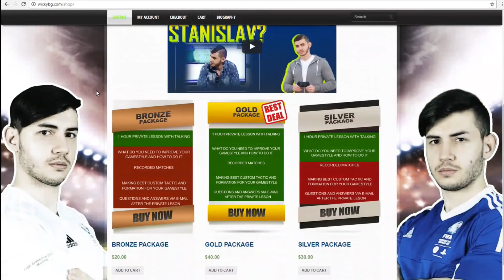FIFA 17 MY BEST FUT CHAMPIONS REWARDS PACK OPENING - WALKOUT + HUGE PROFIT!!!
for more FIFA 17 CONTENT - TUTORIALS, TIPS, TRICKS, FUT, H2H!

►► BECOME A PRO FIFA 17 PLAYER HERE (PRIVATE LESSONS WITH ME)